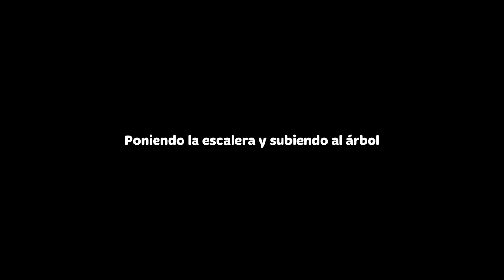Tuscany Villa 🏨 - Capítulo 7 - Parte 1 - Gameplay Español